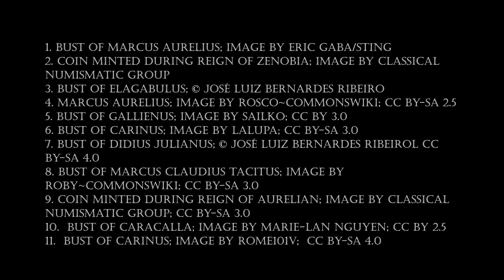A Pair of Shoes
Starring Maduka Steady. Written by Richard Byrne. Produced by Laura Schlachtmeyer. Composed and directed by Andrew Bellware.

All other images in the public domain.